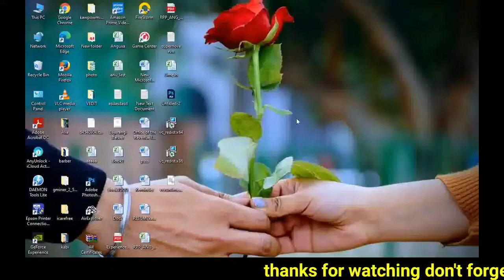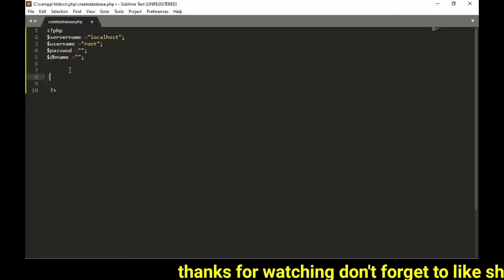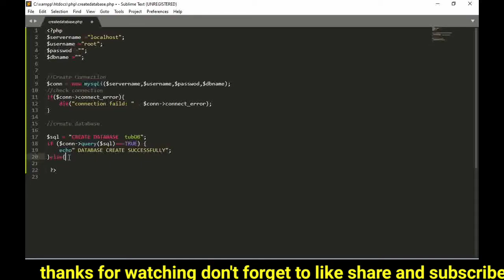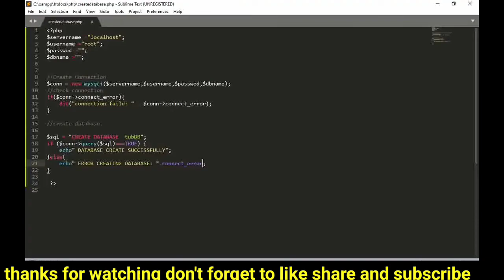How to Create Database & db Connection Oops || MySQLi Object-Oriented PHP हिन्दी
When you create a database, let the server manage the directory and the files in it. Manipulating database directories and files directly can cause inconsistencies and unexpected results.

Creating a database directory by manually creating a directory under the data directory (for example, with mkdir) is unsupported in MySQL 8.0.

MySQL has no limit on the number of databases. The underlying file system may have a limit on the number of directorie

PHP $_POST|| हिंदी || PHP SUPER GLOBAL VARIABLE || POST METHOD

PHP $_SERVER || SERVER हिंदी | Global server php

PHP Switch Statement || हिंदी

PHP Constants || हिंदी || Case - Sensitive & Case - Insensitive || Constant Array || Global

PHP Increment / Decrement (हिन्दी)

Assignment & Comparison Operators In PHP ( हिंदी )

How to Import SQL query into DB || हिंदी

Echo &Print Statements Hindi

Float & Boolean Data Type (Hindi)